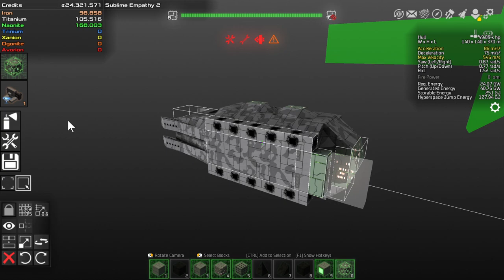LE STAZIONI MINERARIE E COSTRUZIONE NAVE! || Avorion || GAMEPLAY ITA